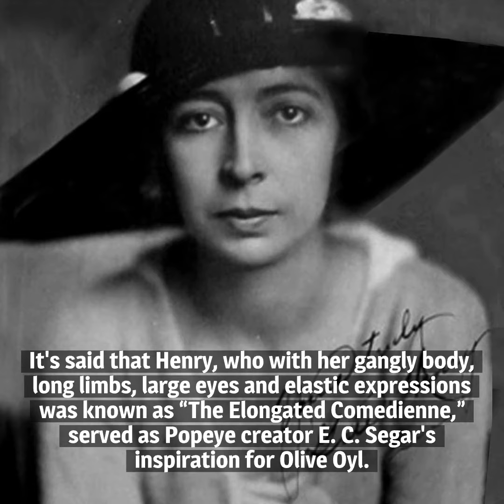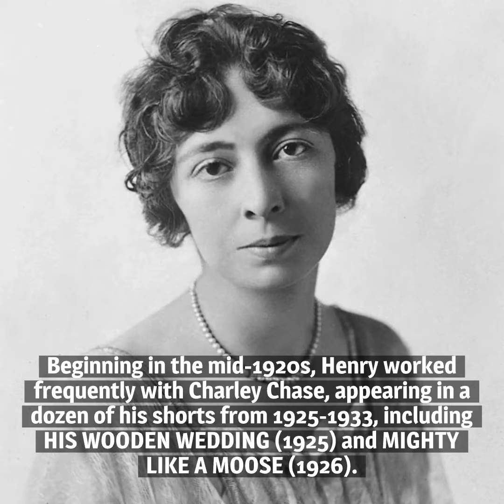10 Things You Should Know About Gale Henry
Here are 10 things you should know about Gale Henry, born on April 15, 1893. She was an amazingly prolific comedic actress, appearing in nearly 270 shorts and features in a 20-year film career.